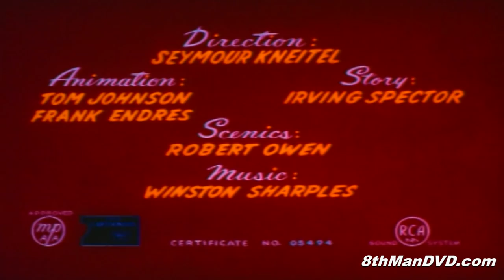POPEYE THE SAILOR MAN: Taxi-Turvy (1954) (Remastered) (HD 1080p) | Jackson Beck, Jack Mercer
Popeye and Bluto are taxi drivers; they are, of course, competing for fares - and Olive, in particular.

Director: Seymour Kneitel
Writer: Irv Spector (story) (as Irving Spector)
Stars: Jackson Beck, Jack Mercer, Mae Questel

This channel features popeye the sailor man full episodes of cartoons. The new popeye movie along with popeye the sailor man theme song and popeye trailer are available on YouTube. The popular Popeye characters include Popeye, Olive Oyl, Bluto, Whimpy and Swee'Pea.